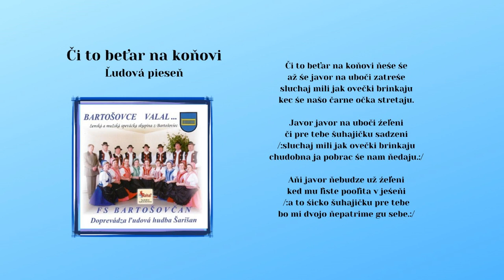BARTOŠOVČAN a LH ŠARIŠAN, Či to beťar na koňovi, ľudové, Videorohaľ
Kúpiť album "BARTOŠOVČAN  a LH ŠARIŠAN - Bartošovce valal" na USB kľúči ako piesne mp3:

V roku 1976 bola založená miestna ženská skupina, ktorú viedla Helena Puzderová. V roku 1999 sa skupina rozrástla aj o mužskú spevácku skupinu, jej vedúcim sa stal Jozef Lazúr. Folklórna spevácka skupina Bartošovčan
v roku 2009 vydala svoje prvé CD v hudobnom vydavateľstve VIDEOROHAĽ pod názvom Bartošovce valal.